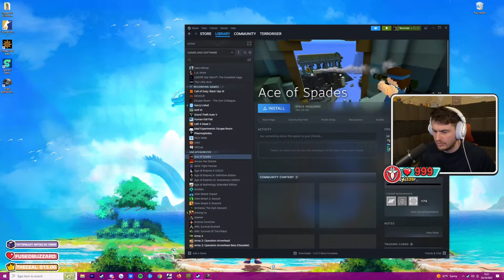PUBG With Fourzer0seven but we SUCK (TERRORISER VOD)